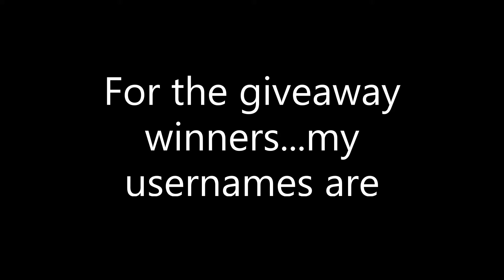(re-upload) Giveaway Winners pt 2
Hi!
Upload Schedule:
Monday - Film Day!
Tuesday - Video = 12:00pm EST ~ USA
Wednesday - Video = 12:00 EST ~ USA
Thursday - Creatures of Sonaria... (In the future Live Streams!)
Friday - Video = 12:00 EST~ USA
Saturday - Depends Honestly. Saturday could be open for videos that were scheduled
 on an Update.
Sunday- No Videos on Sunday's
[I have all my videos Scheduled, so I don't bombard y'all with notifications]
Games I play(and post some content):
Creatures of Sonaria
Minecraft
theHunter: Call of the Wild
The Isle